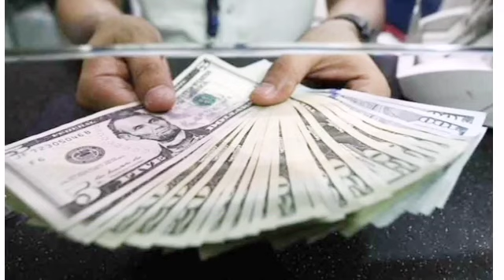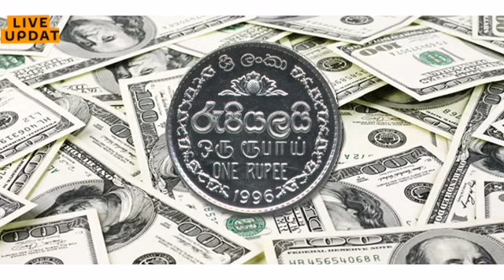Special News From Srilanka Today|Srilanka News Report Today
watin godin.watin godinLatest News of Srilanka|Srilanka Latest News Today|

තෙරුවන් සරණයි.